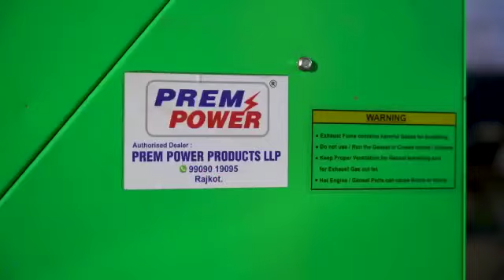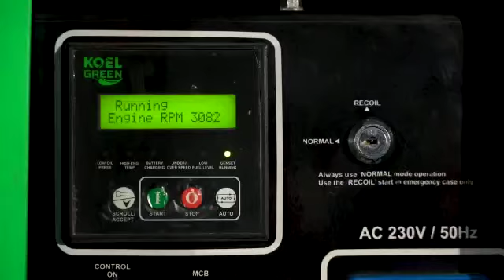Mobile Light Tower PREM POWER - Kirloskar Generator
Mobile Light Towers in 3 / 6 / 9 meters on 4 wheel and 2 wheel trolley
Kirloskar Diesel Generators 3kva to 12.5 kva and above as per requirements
With Led Lights 100w to 1000w are in range

PREM  ENGINEERING PVT. LTD. / PREM POWER PRODUCTS LLP
Office : "ATUL " Building ,Near  Union Bank, Opp Dharti Bank ATM
Dhebar Road Rajkot 360002 Gujarat India
Factory : Plot No .334, GIDC. AJI INDUSTRIAL ESTATE PHASE- II,
CIN NO : U27109GJ1995PTC025100
An ISO 9001:2015 Certified Company